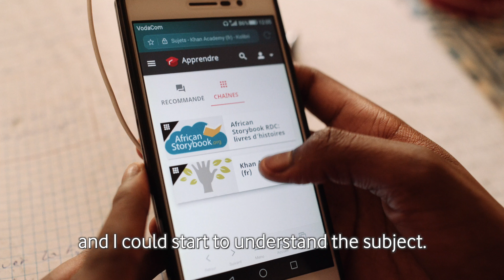Instant Schools: Chaida's Story